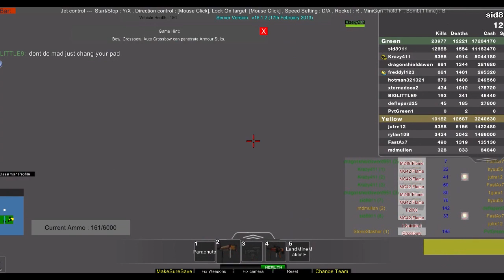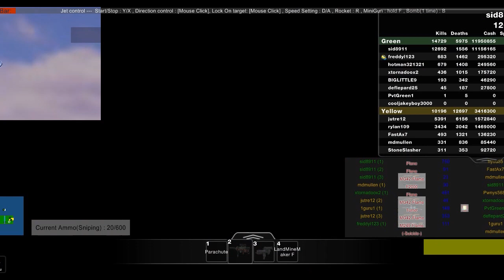Roblox:Base Wars:The land-#7 100 subscribers!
i accept all friend request
roblox base wars the land
play along
 i will be uploading more videos in the future

i will reply to ur comments or questions
inbox me if u have any questions

COPYRIGHT:i do not own the game in this video or have any rights to it i am just playing the game. I have the rights to record the game, and upload it.
Roblox.com
2. The accounts, activities, items, games and models are for you to play with while on the site. Except as permitted by the functionality of this site, you can't sell them (for money or ROBLOX Points), give them to anyone, trade them for anything (including ROBLOX Points), or pretend you made them. Used With Permission" on EVERY page with our pictures and/or text and you link directly to us. By the way, this means that you can't sell ads, barter for stuff, offer your services, or otherwise earn money, ROBLOX' Items, or ROBLOX Points either on web pages that contain our pictures and other Materials, or by using our pictures or other Materials, such as by offering to make ROBLOX banners or backgrounds for others.